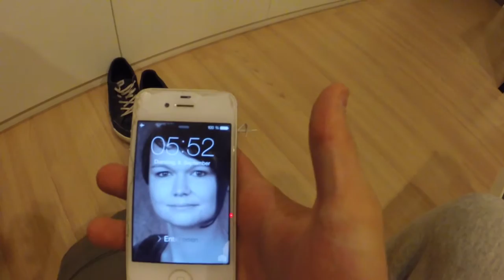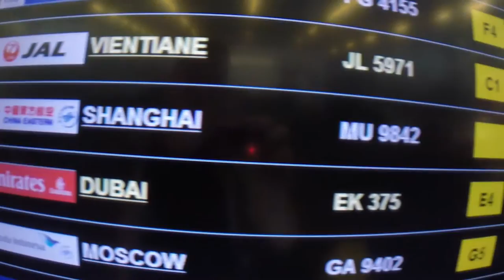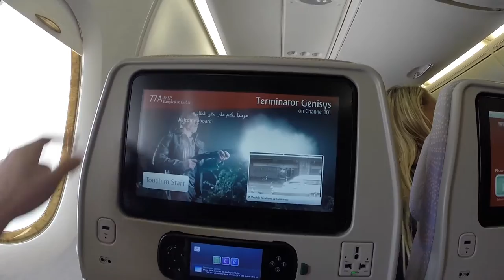Goodbye Bangkok - Düsseldorf - ab nach Hause | Wicked Asia - Travel Vlog #32